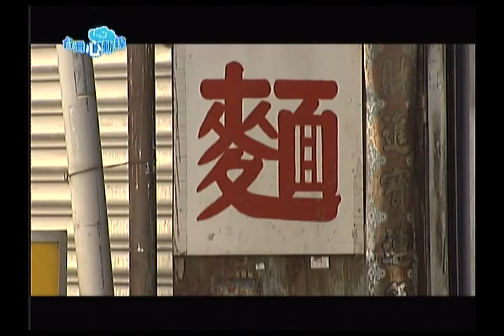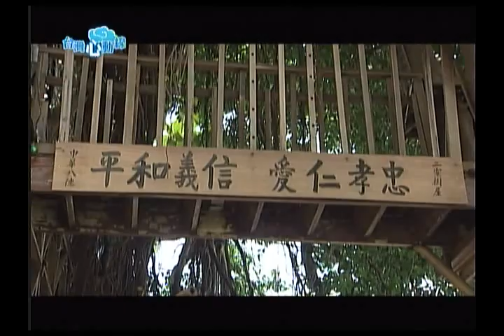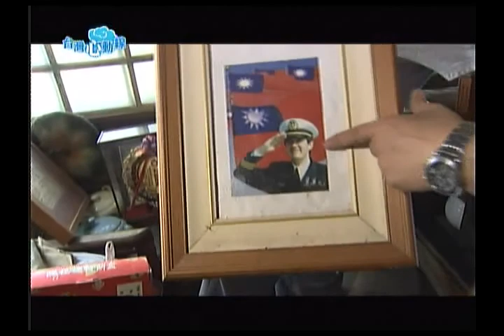台灣心動線-鼓動仁德‧藝遊未盡-3〈台灣旅遊〉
台南仁德鄉是一個充滿藝文氣息的地方，這裡有撼動人心的鼓樂；這裡有讓人眼花撩亂的博物館；就連工廠林立的工業區裡，竟然也會有有翩翩起舞的蝴蝶。走進二空眷村，這裡更是充滿大時代的回憶。想知道仁德鄉哪裡好吃好玩？那麼就跟著心動領航員阿超鼓動仁德、藝遊未盡！